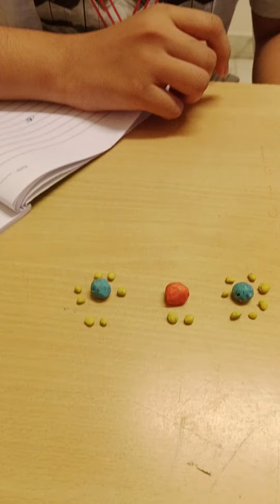Formation of MgCl2: Clay Model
This video explains the formation of MgCl2.

A student named Kevin
, studies in IX has explained the formation of MgCl2 using a clay model.